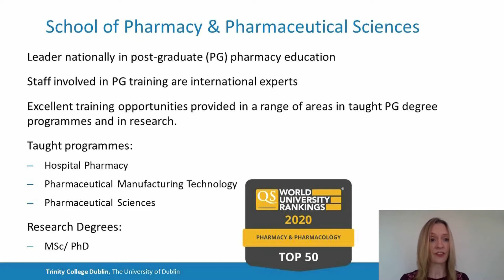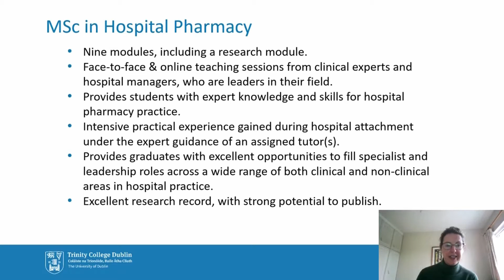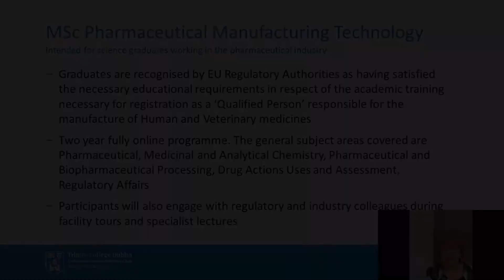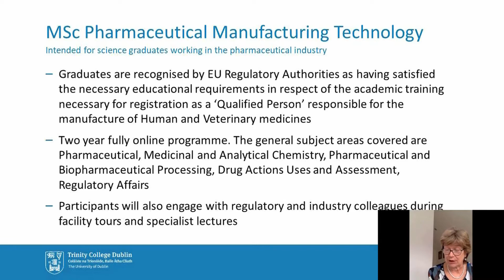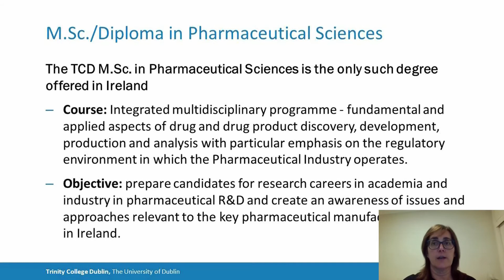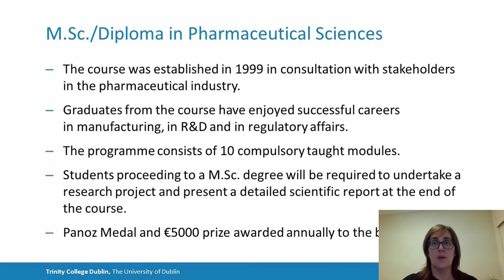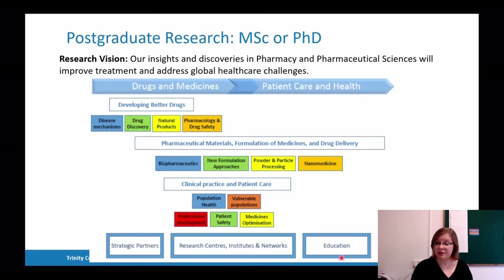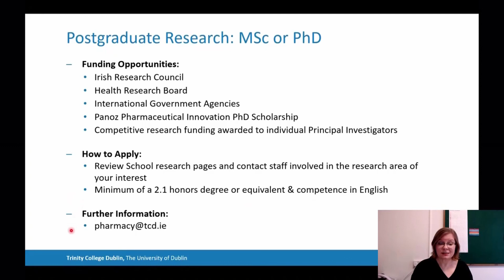Postgraduate Study at the School of Pharmaceutical Sciences at Trinity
An overview of the opportunities for Postgraduate study at the School of Pharmacy and Pharmaceutical Sciences.